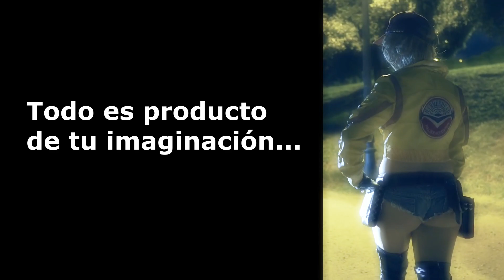Cancelación MWC 2020 👯‍♀️ y sus PÉRDIDAS OCULTAS!! 🤑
El MWC2020 se ha cancelado!!, cuántas pérdidas genera?!, olvídate de cifras oficiales, te desvelo... las OCULTAS!! 😱 (chungas...)
👇 👇 👇 👇 ¡¡Info suculenta aquí abajo!! 👇 👇 👇 👇

IMPORTANTE!!

* Imágenes / vídeos / sonidos / músicas by: Sus respectivos creadores.